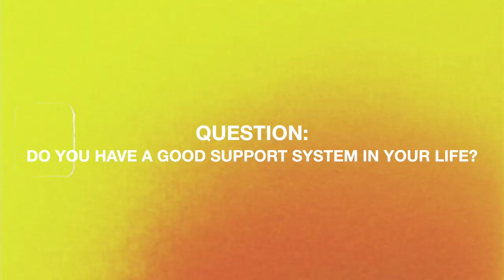HIU Chapel Online with STEPHEN KOPP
Stephen Kopp, Men's Residence Director at Hope International University and Student Ministry Associate at Eastside Bellflower, shares a timely message of hope titled, "What Happens When Your Best Isn't Enough?"

Stephen is a recent alumnus of HIU, graduating with a degree in Christian Ministry. He is in his second year as the Men’s RD, and he works with high school and junior high students at Eastside Christian Church.